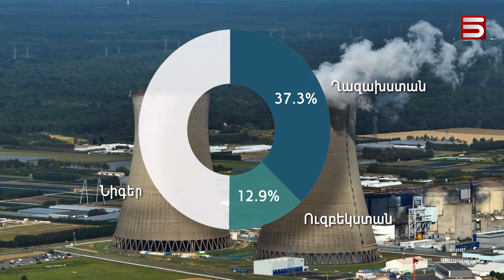Ֆրանսիան ուրան է փնտրում Կենտրոնական Ասիայում և կայունություն՝ Հվ. Կովկասում. Մակրոնի պատմական այցը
Նիգերի հետ դիվանագիտական կապերը խզելուց հետո պակասել է Ֆրանսիայում էլեկտրաէներգիայի արտադրության համար անհրաժեշտ ուրանը: Ֆրանսիայի նախագահը Ուզբեկստանում ու Ղազախստանում միջին միջանցք բացելու մասին է խոսել:

Ինքը՝ միջին միջանցքը, տնտեսական մի մեգանախագիծ է, ինչպես միջնադարում «Մետաքսի ճանապարհը»: Ենթադրվում է, որ Եվրոպան Կենտրոնական Ասիային է կապելու գլոբալ «Գեյթ վեյը»՝ Համաշխարհային դարպասը: